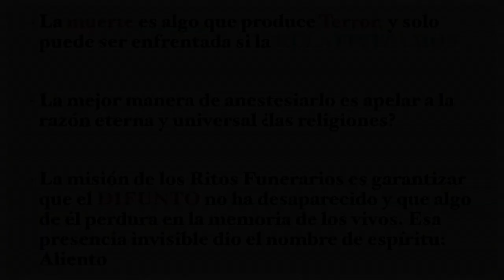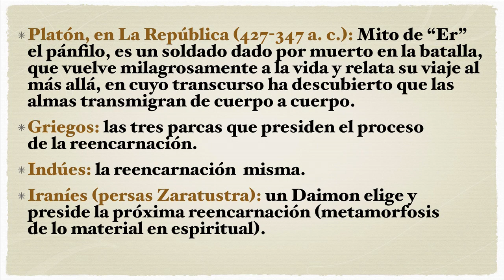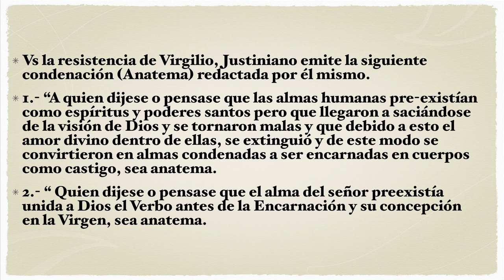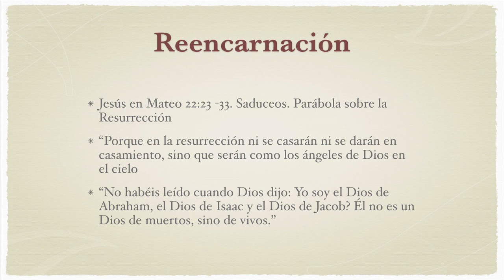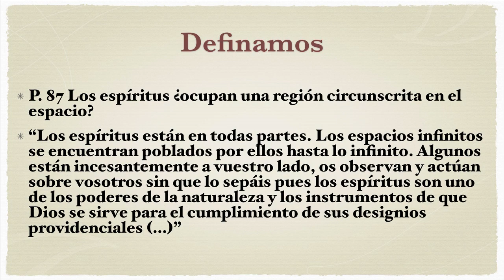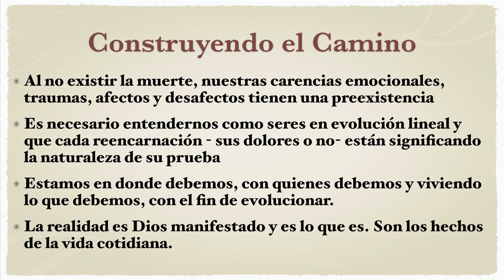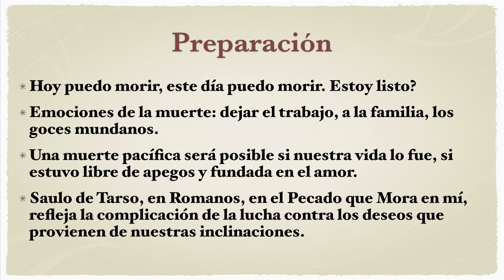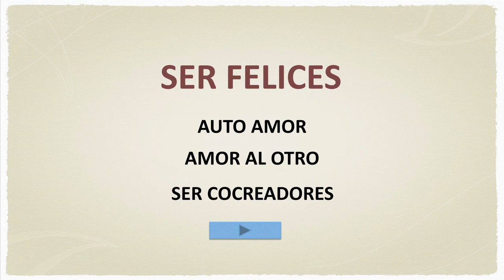PREPARANDO LAS MALETAS PARTE 2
Conferencia “Preparando las maletas” del Consejo Espírita de México impartida por Jorge Zurita.

El Centro de Enseñanza Espírita Allan Kardec (CEEAK), mantiene su compromiso y entrega para la difusión de las enseñanzas de nuestro divino Maestro Jesús, y en compañía de los espíritus mentores, iluminar el camino de nuestros hermanos mexicanos en la Doctrina de los Espíritus.

Por tal motivo el CEEAK, los invita a reproducir la conferencia, en conmemoración y agradecimiento por la oportunidad de esparcir el mensaje y mantenernos con Fe y esperanza en el sendero de la elevación espiritual.

Porque nuestro amado maestro dijo "No solo de pan vivirá el hombre, sino de toda la palabra que salga de la boca de Dios" Mt. 4:4